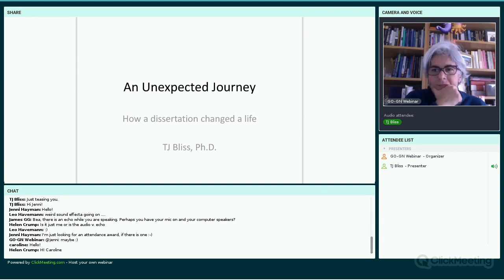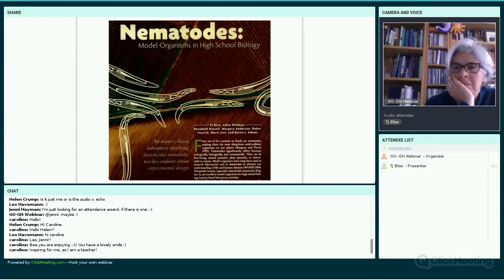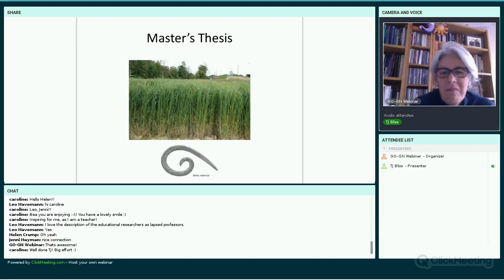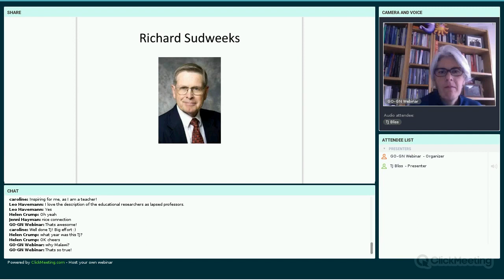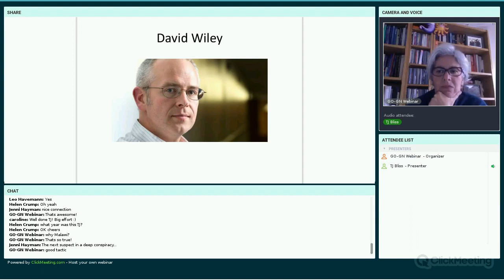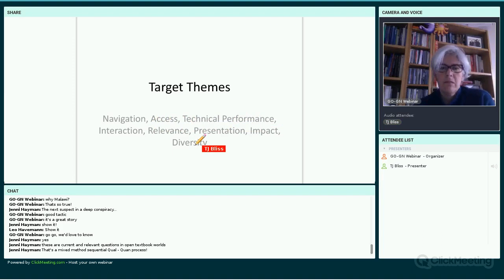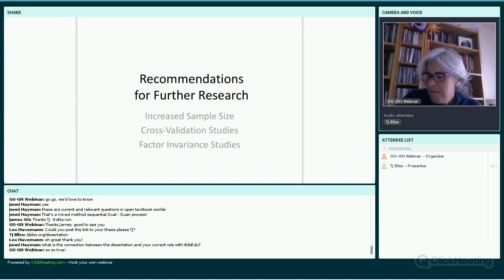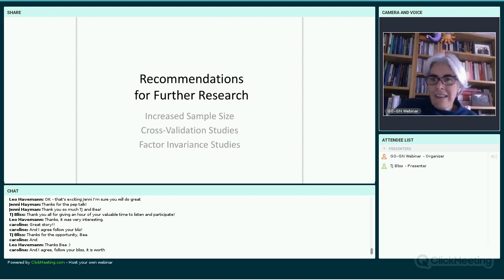An Unexpected Journey: How A Dissertation Changed a Life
TJ Bliss, Director of Development and Strategy at Wiki Education, discusses his experiences in graduate school that ultimately led to him being involved in the OER community. He also gives a brief overview of his dissertation project “A Model of Digital Textbook Quality from the Perspective of College Students”.
This webinar was recorded on November 1st, 2017 as part of GO-GN's FirstWednesdayofEveryMonth series.